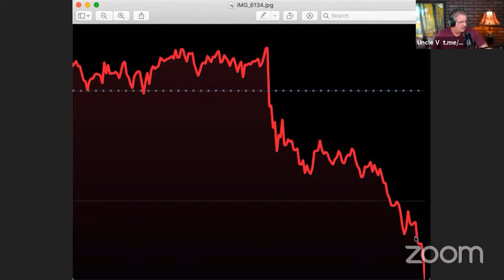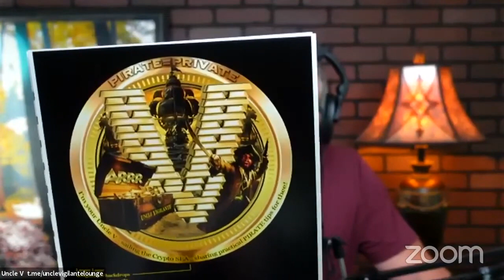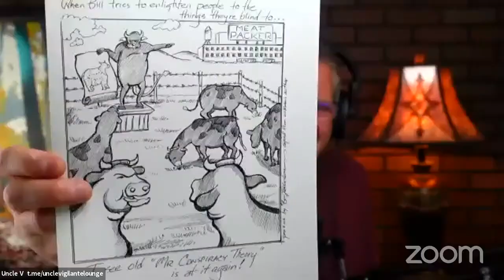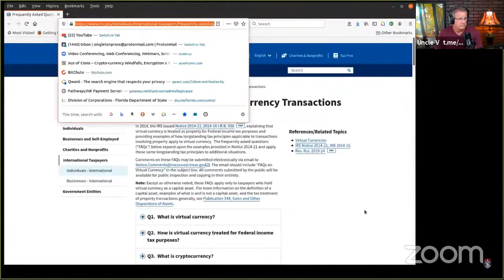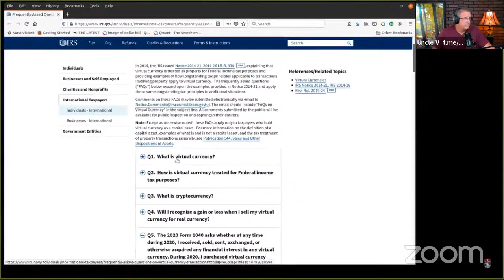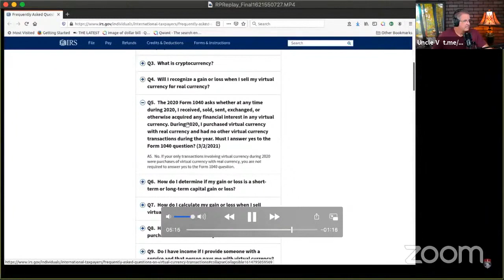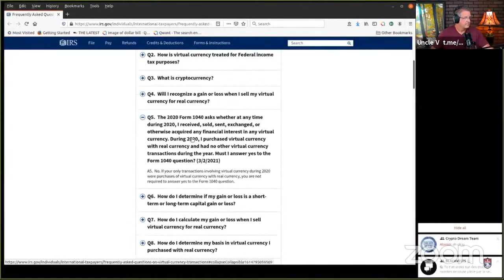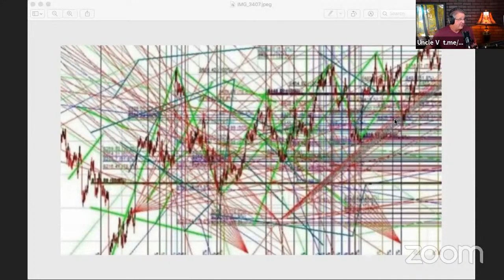Algebra and Crypto Taxes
Uncle Vigilante and I are discussing how to calculate reportable taxes when you sell crypto coins for personal use,  among other things.  Never use coin-tracker or other software, it is the wrong accounting practice for your crypto investment.  Your CPA doesn't have a clue and is only acting out of fear of reprisal from the IRS.